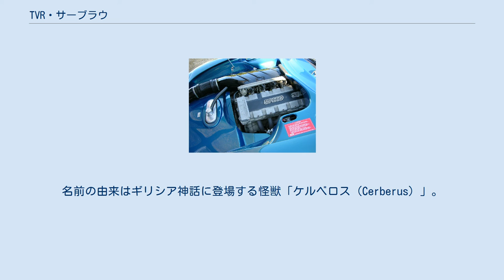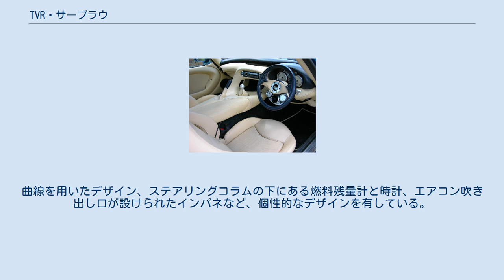TVR・サーブラウ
サーブラウ（Cerbera ）は、イギリスのTVRが製造・販売していた4人乗り(2+2)クーペである。
名前の由来はギリシア神話に登場する怪獣「ケルベロス（Cerberus）」。
 ピーター・ウィラーが社長に就任してから3車種目となるモデル。
プロトタイプは1994年のブレミンガムモーターショーにて発表され、1997年から発売が開始された。
 他のTVRモデル同様、鋼管を使用したチューブラーフレーム・FRPボディを採用。
ボディタイプはハードトップ。
グリフィスやキミーラよりホイールベースを280mmほど延長し、2+2シーターとしている。
サスペンションは前後ともにダブルウィッシュボーン式。
ドアの開閉にはミラー下部の白いスイッチを押すという、個性的なギミックが仕組まれている。
 エンジンは初の自社製エンジンであるV型8気筒SOHC「AJP8」を搭載する。
発売当初の1997年は4.2Lモデルのみだったが、同年内に4.5Lモデルが追加。
また、1999年には4.0L直列6気筒DOHCエンジン「Speed Six」を搭載するモデルが追加された。
いずれも駆動方式はFRで、トランスミッションはLSD付きの5速MTのみである。
 大排気量の高出力エンジンと、1,100kgという軽量なボディによって、操縦難易度は極めて高いものとなっている。
ABSやエアバッグ等の安全装備は一切搭載していない。
 インテリア インテリアにはレザーを使用。
曲線を用いたデザイン、ステアリングコラムの下にある燃料残量計と時計、エアコン吹き出し口が設けられたインパネなど、個性的なデザインを有している。
 サーブラウに搭載されるSpeed Sixエンジン。